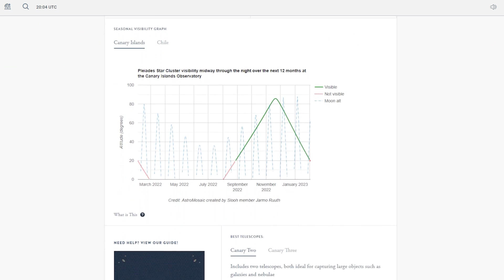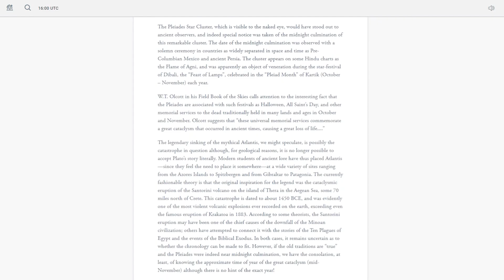A Collaboration of STEAM Disciplines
Robotic engineering, computer science, photography, English language arts, math, and, of course, science.